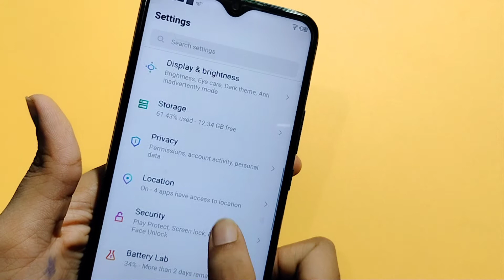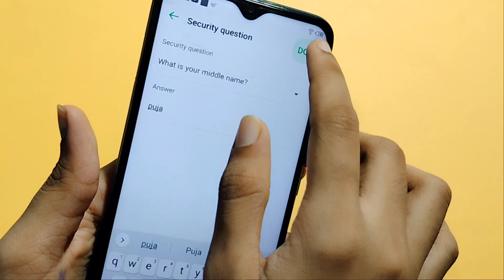infinix app lock Full setting | How to App lock remove | app lock kaise hataye